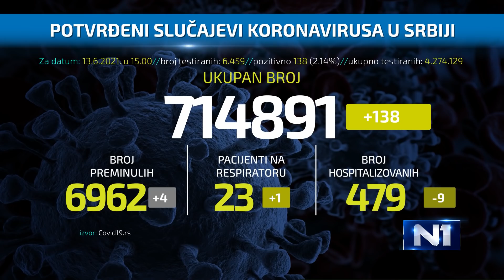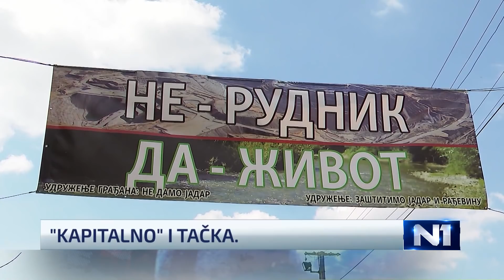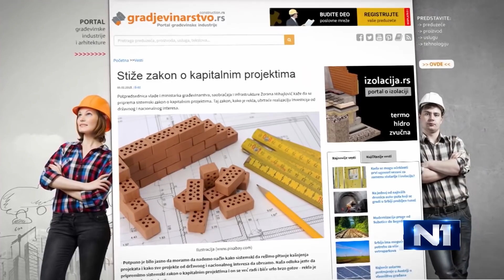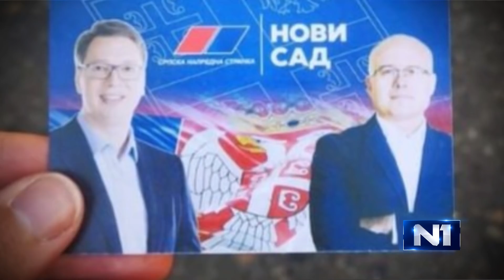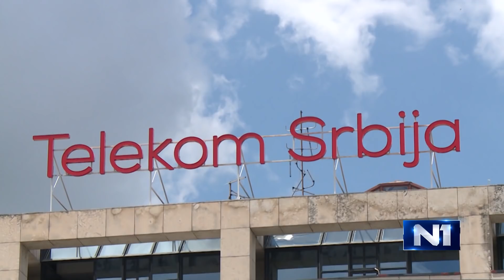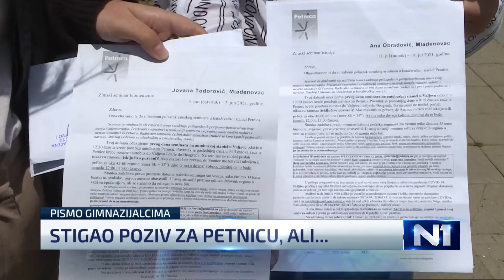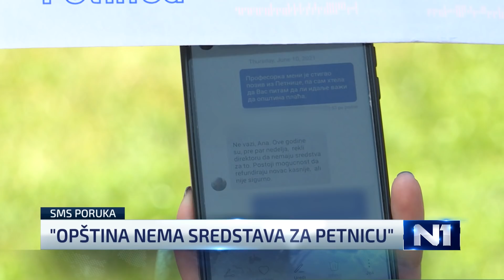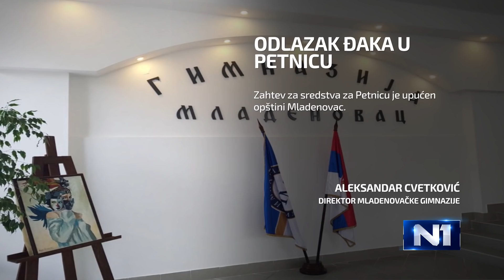Dnevnik u 19 /Beograd/ 14.6.2021.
Krizni štab odlučio da popusti mere: sve prodavnice i ugostiteljski objekti na otvorenom mogu da rade bez prekida, publika se vraća na tribine, okupljanje u zatvorenom do 500 ljudi, dozvoljene i mature. Posle dva odlaganja, napokon održano pripremno ročište za slučaj Jovanjica dva. Nadležni organi znaju ime čoveka koji je razvio sistem prisluškivanja predsednika Vučića, tvrdi ministar Aleksandar Vulin. Zašto javnost još nije videla dokumentaciju o projektu Jadar Rio Tinta? Na samitu NATO-a u Briselu vraćen fokus i na Kinu.